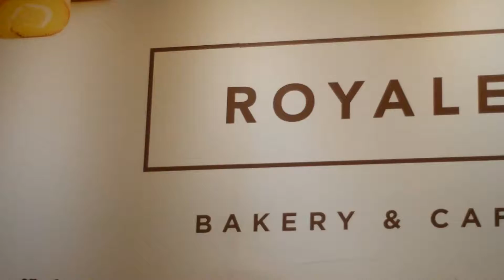NONGKI SERU DI ROYALE BOGOR!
ROYALE BAKERY & CAFE
📍Jl. Siliwangi No. 65, Bogor (persimpangan tiga dari BNR, sesudah gereja kristus jika dari Jln. Suryakenacana)
⌚️ Royale Bakery: 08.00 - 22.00 (Sun - Thu) | 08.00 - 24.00 (Fri - Sat)
Royale Cafe: 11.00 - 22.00 (Sun - Thu) | 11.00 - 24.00 (Fri - Sat)
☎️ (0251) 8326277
💰 IDR 20.000 - IDR 130.000 (Food) | IDR 10.000 - IDR 30.000 (Beverages)
Wifi: ✅ | Stopkontak: ✅

Bentar lagi waktu menunjukkan pukul 3 sore, dan waktunya rencanain mau makan dimana dan pake apa nih, BogorFoodies.

Hayoo, udah tau belum mau makan dimana?

Nih, mimin kasih referensi tempat makan malam buat kalian yang masi kebingungan yaitu @royalebogor!

Di Royale Bakery & Cafe kamu bisa cobain beberapa menu baru mulai dari dessert soft ice cream kayak di video ini, maupun makanan berat seperti yang pernah mimin ulas di Instagram dengan hashtag BERoyaleBogor BERoyaleBakeryandCafe.

Selain menu-menunya yang enak dan tempatnya yang cozy, ambience disini juga cocok buat kamu yang kepengen punya quality time bareng kesayangan sambil makan-makan bareng tentunya!

Mari merapat ke @royalebogor, BogorFoodies!

Keep in touch with us through:
Line@: @PER6212M (use '@')
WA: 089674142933